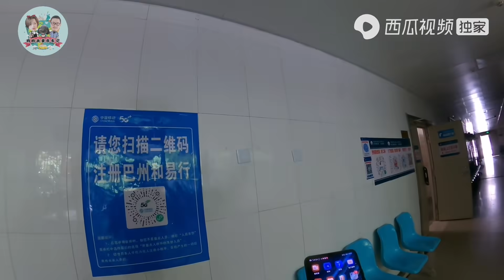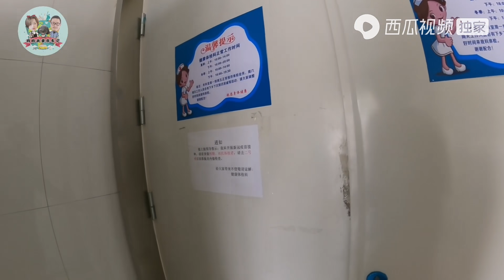房车自驾，到医院咨询接种疫苗，旅游流动人员如何接种疫苗【肉肉夫妻房车记】